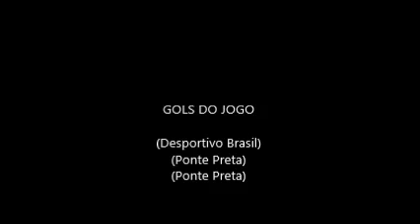Copa São Paulo de Futebol 2016 Desportivo Brasil Sp 1 x 2 Ponte Preta Sp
Copa São Paulo de Futebol Júnior 2016

GRUPO 15 - 2° RODADA DA COPINHA

Desportivo Brasil Sp 1 x 2 Ponte Preta Sp

TRANSMISSÃO: TV Globo

SE GOSTARAM DO VÍDEO DA UM JOINHA PARA AJUDAR O CANAL ;) e '' Obrigado por visitar meu canal :D ''